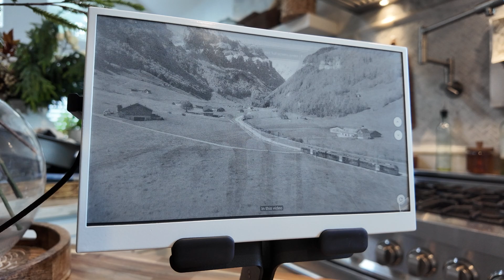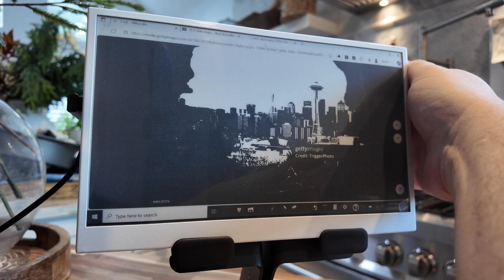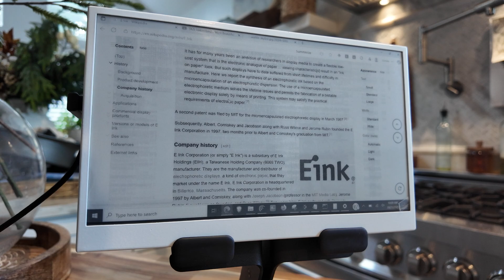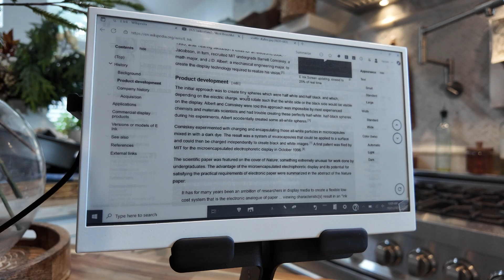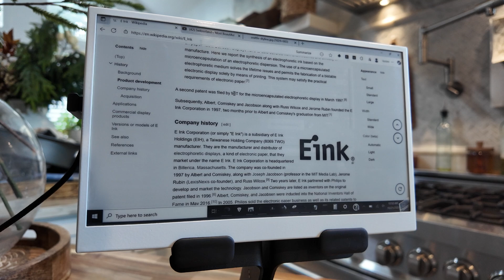60Hz E Ink Monitor for Under $200 – Is It Worth It?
Today I am going over the cheap 60hz eink monitor from aliexpress. This monitor is really eye friendly but does have a really glossy screen if thats an issue to some. It is bright white and not a dark panel.